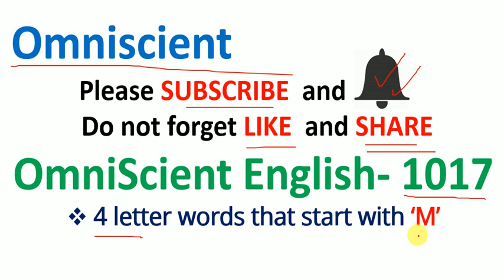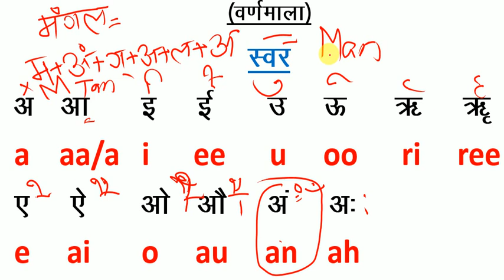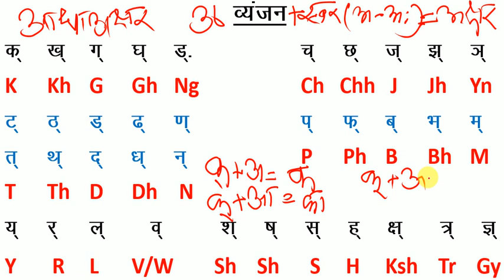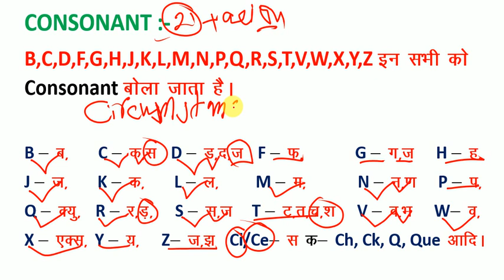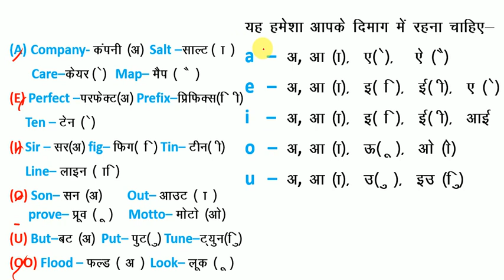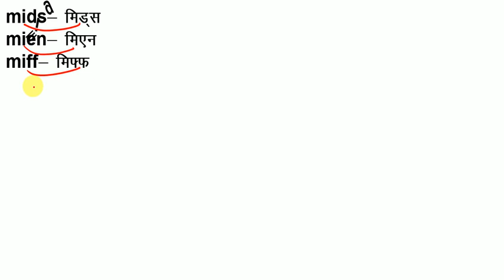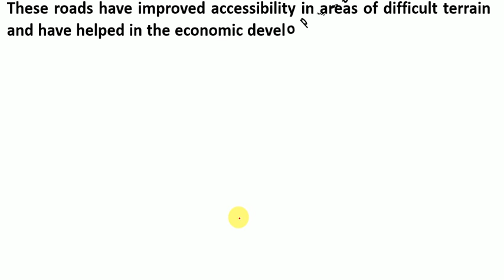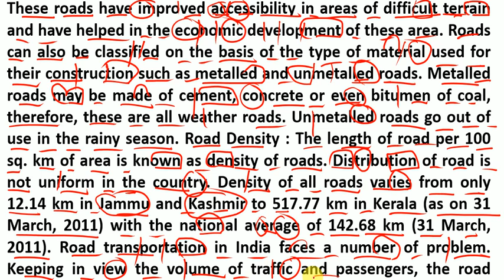How to Read English / यदि अँग्रेजी पढ़ना नहीं आता है तो इस तरह से पढ़ना सीखें / अँग्रेजी पढ़ना सीखें